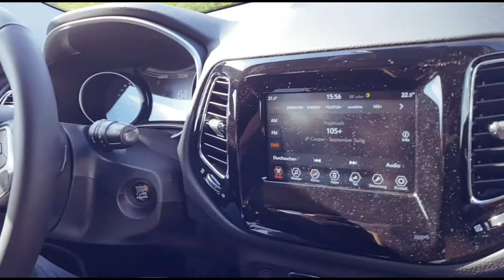Swiss Car Society - Goodbye original Jeep Compass...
Dies ist das erste Video von Swiss Car Society. So hat alles angefangen. Nämlich mit der gemeinsamen Freude an Autos, dem Filmen und dem Vereinen einer Community in der Schweiz.

Wir nehmen in diesem Video Abschied vom originalen Jeep Compass dem eine Metamorphose zum Sport SUV bevor steht.

Wir hoffen das euch das Video gefallen hat und würden uns für jede Unterstützung in Form eines Abos oder einem Like sehr freuen. Auch Kritik ist stets willkommen.

Liebe Grüsse euer SCS Team